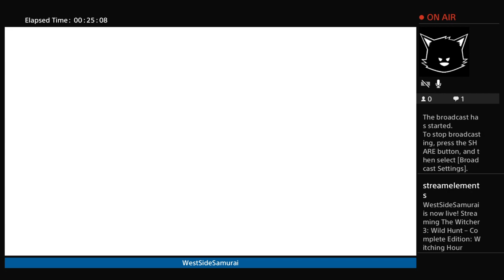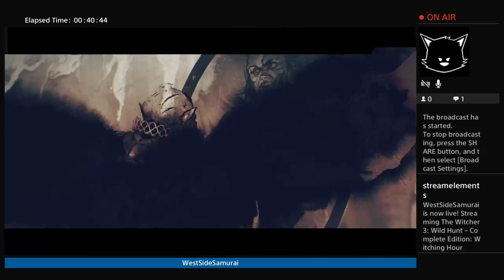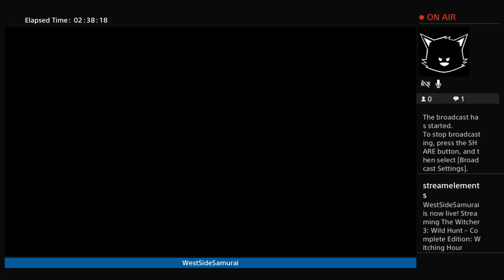20 - Witching Hour